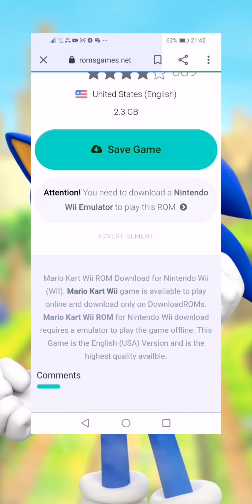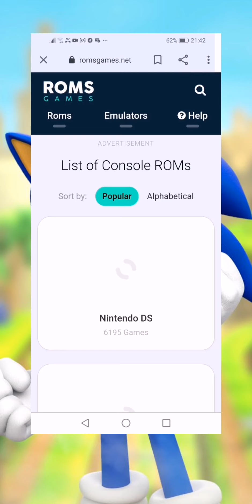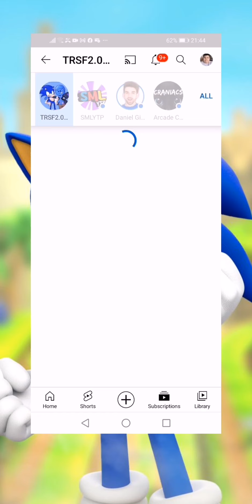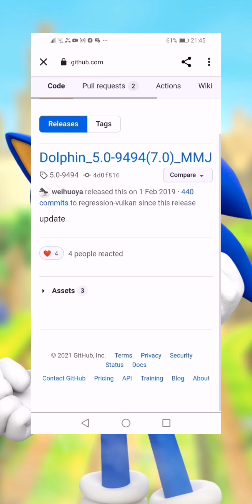11 September 2021